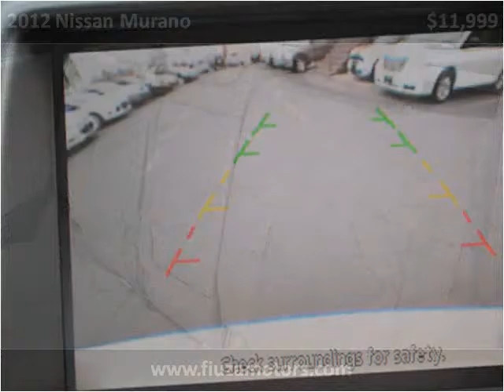2012 Nissan Murano Used Cars Utah Salt Lake City UTAH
This 2012 Nissan Murano is available from Fiuza Motors.